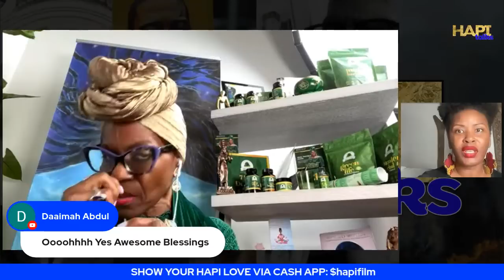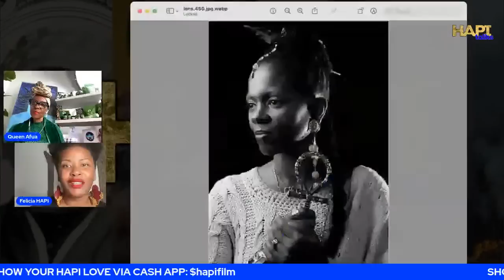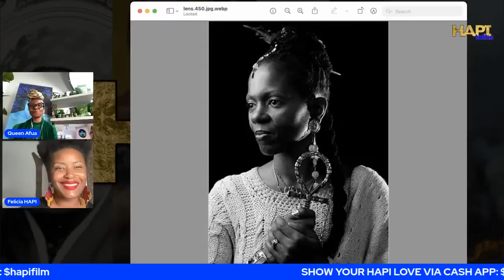HAPI Talks with Queen Afua about the Power to Heal Yourself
to get a copy of the Groundbreaking documentary film HAPI, the ONE AFRICA: Power in Unity conference and all the latest HAPI gear.